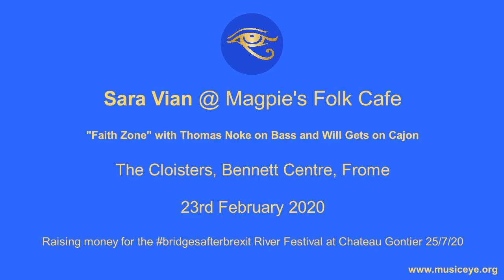"Faith Zone" by Sara Vian @ Magpie's Folk Cafe 23/2/20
Sara Vian kicks off the first of a series of fundraisers at the Bennett Centre in Frome to raise money for the bridgesafterbrexit River Festival being held in Chateau Gontier, France on 25/7/20.

Magpie's Folk Cafe is a radio show on Frome FM, hosted by Magpie Patrick.

Thomas Noke on bass, Will Gets on cajon.